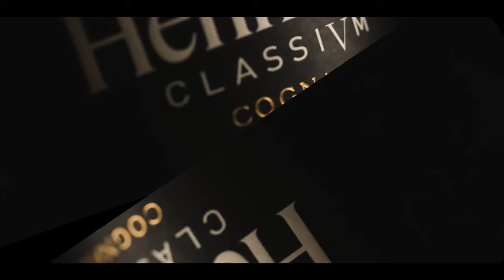酒类创意广告片——轩尼诗世界的绚烂未来 The Brilliant Future of the Hennessy World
部分创意和配乐源自国外创作者【Austen Paul】的个人作品。
前后2周时间，所有场景布置、拍摄和后期制作工作都是个人自费独立完成。